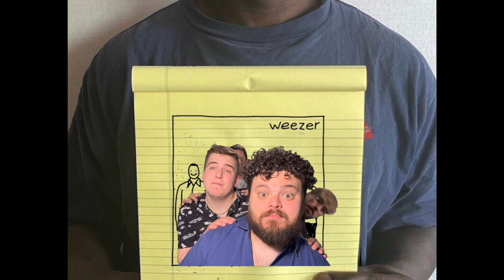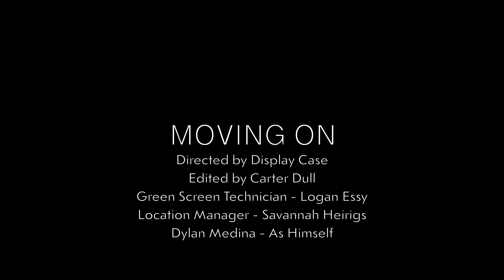Display Case - Moving On (Official Music Video)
Lyrics:

Here I am at the brink
Spitting teeth in the sink
I always end up here
Got these cuts on my hands
With a fist full of glass
Staring at a broken mirror

Why does moving on feel like standing still?

Still not sick, I’m leaving
Not dead, just barely breathing
I keep moving on
Choosing late nights over my health
God I’m so sick of myself

Serotonin always flowing
Got me living in the moment
Shoulders up
Can’t be showing what I got underneath

Maybe I need a break
Some time to stop and think
Giving all I could give
You took it all away

Is this the failure you want, that they want me to be?

Staring at the wall, waiting for a change
I think I see a crack, I think it’s guna break

Staring at the wall
(Waiting for you to change)
(Hoping I can change)
(Maybe I’m insane, maybe I’m insane)